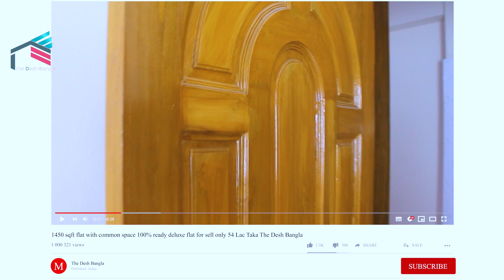জমিসহ নিজ মালিকানায় বিশেষ মূল ছাড়ে বাজার মূল্য থেকে অনেক কম দামে ডিলাক্স ফ্ল্যাট Ready Flat For Sell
৩০ লক্ষ টাকা ডাউন পেইমেন্ট ১০০% রেডি ফ্ল্যাট কিনুন

আমাদের আপডেট ভিডিও এর লিঙ্কঃ
* ঢাকায় কম দামে এত সুন্দর ফ্ল্যাট পাওয়া ভাগ্যের ব্যাপার সরাসরি মালিক,নিজের জমি Flat Price In Dhaka
"Desh Bangla Housing Limited" is one of the leading, largest, well reputed real estate developers and builders organizations in Bangladesh.

Desh Bangla Housing Limited specializes in developing exclusive apartment complexes in prime locations of the Dhaka city. For the people who cherish dream for sweet home.

Desh Bangla Housing Limited is committed to provide excellent services to its customers and it is keen to develop a corporate culture focused on quality in order to excel in its performance.

Desh Bangla Housing Limited uses the highest quality building materials and finishing products to ensure durability and customer satisfaction.

Main concentration of Desh Bangla Housing Limited developed a strong team of such highly skilled, experienced professionals to work under its competent management

Ensures quality construction, commitment and better customer service due experiment and professionalism. Architects who remain innovative, think outside the circle executed project with aesthetic view, well ventilation. Young & Experience professionals in every department also take responsibility in every development.

Skilled Engineers keen observation and involvement committed to quality. Keep environmental and social responsibility in mind when undertaking our projects which gives us to emerge from turbulent market and that's way a special choice for your real estate solution.

Talk with Owner face to face for Ready Apartment Flat NOW

বিশেষ ছাড়ে বনশ্রী তে আধুনিক রেডি ফ্ল্যাট বিক্রয় হবে ।। Luxurious ready flat for sale in banasree,
the desh bangla, flat for sale, i want to buy flat,
100% ready flat, real state company, desh bangla housing ltd, Cheap Rate Flat in dhaka, Flat Sale, Nice Ready flat for sale low price, ঢাকা তে অনেক সুন্দর রেডি ফ্ল্যাট বিক্রয় হবে অনেক অনেক কম দামে, Low price flat for sale in Mirpur, Low price flat for sale in Dhaka, luxurious flat sell in low price Bashundhara, Brand new apartment,

If you Have Any Question You Can Comment to the Comment Box

Thank You ™ Desh Bangla Housing Ltd